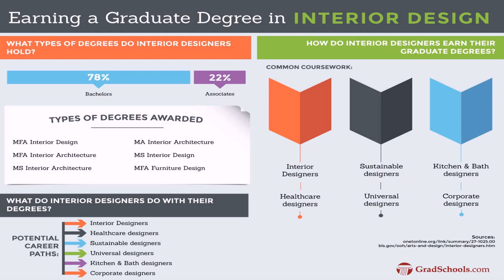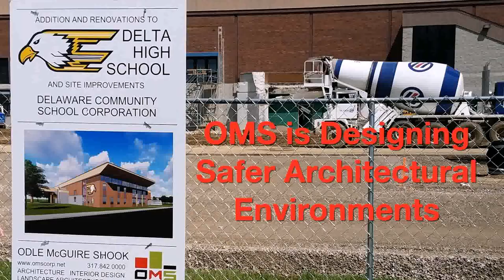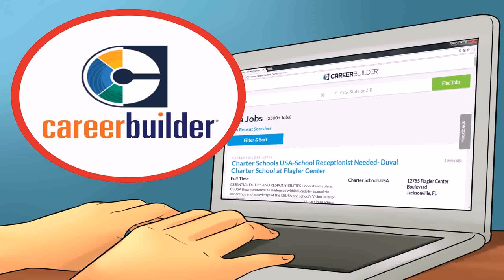Schools In Indiana For Interior Design